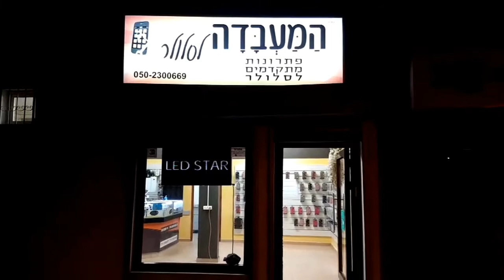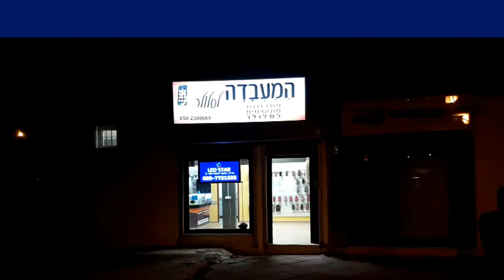מסכי לד סטאר שילוט לעסקים מכירה תיקון והתקנת תוכנות 0507721333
חברת לד סטאר שילוט אלקטרוני לעסקים מציעה מגוון רחב של מסכי פרסום שלטי חוצות אלקטרונים בקרו בדף שלנו בפייסבוק לד סטאר ישראל
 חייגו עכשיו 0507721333